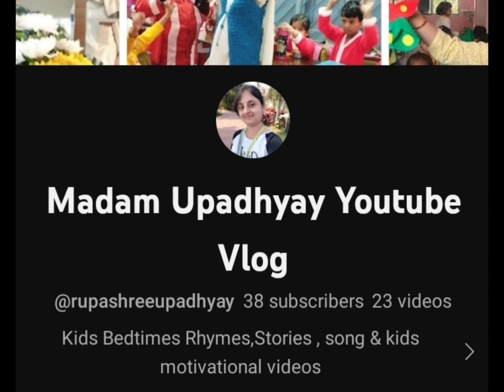LKG Rhymes-Little Miss Muffet...